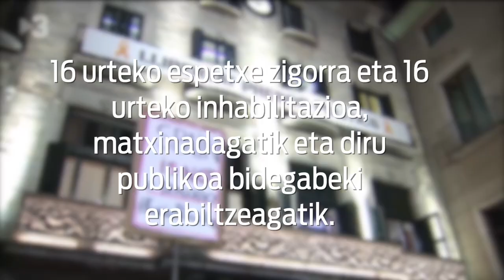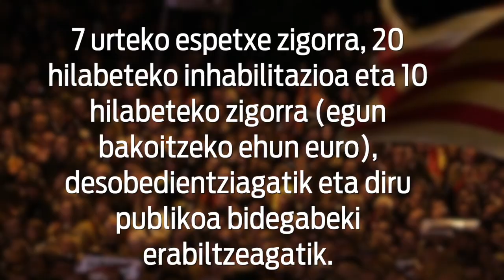Martxelo Otamendi Kataluniako prosezuaren aurkako epaiketaz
| Asteartean da hastekoa Espainiako Auzitegi Gorenean buruzagi independentisten aurkako epaiketa. Epaiketaren nondik norakoak aztertu ditu Martxelo Otamendi BERRIAko zuzendariak.